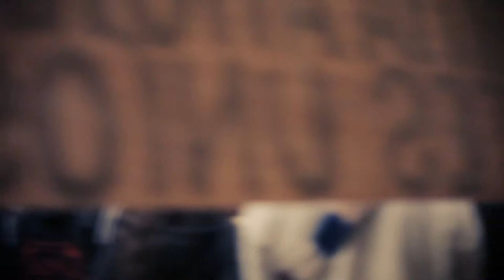LaVitrola.cl: Drakos - Señora Deuda (en vivo toma de la casa central de la Universidad de Chile)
Drakos en vivo
a una semana del comienzo de la toma de Casa Central Universidad de Chile
16 de junio 2011 ¡subscríbete a nuestro canal!